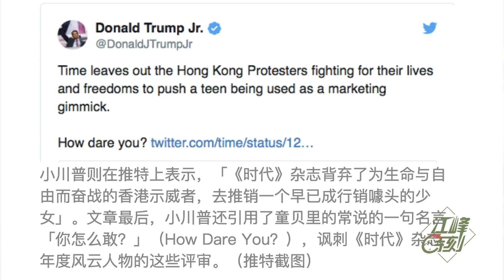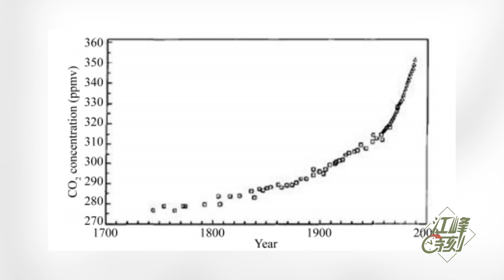香港反送中抗議者贏了習近平，卻輸給了“環保少女”桑伯格，《時代》年度封面人物背景與驚人內幕（江峰漫談20191212第80期）更新版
瑞典環保少女格雷塔 桑伯格 《時代》最後當選雜誌年度風雲人物，一直被看好，讀者票選第一名的香港 反送中 示威者卻落選了。
全球暖化 後面的水到底有多深？
含三個欄目：
歷史上的今天：講出歷史真相，道出生命冷暖。
江峰漫談：蹭熱點，不蹭熱鬧；看新聞，更看門道。
川普推推推：通過推特總統，了解美國，了解正常人類秩序，一起為未來的中國尋找智慧和久違的神性。